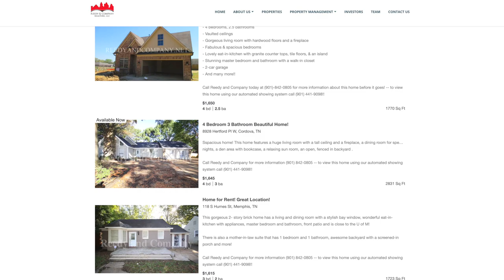Memphis Investment Properties: Memphis, Tennessee Turnkey Real Estate 2 | HoltonWiseTV Commercials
Are you a HoltonWiseTV viewer looking for turnkey investment properties in the Memphis housing market? With over 30 years in business, a portfolio consisting of more than 2,700 active rentals and an impeccable track record renovating over 6,000 single family homes as well as being the 4th largest home builder in Memphis, Memphis Investment Properties & their sister company Reedy and Company Realtors are among the largest and most trusted turnkey operations in the United States.